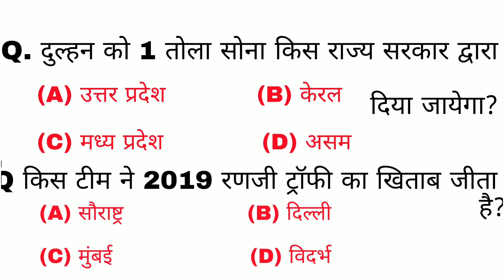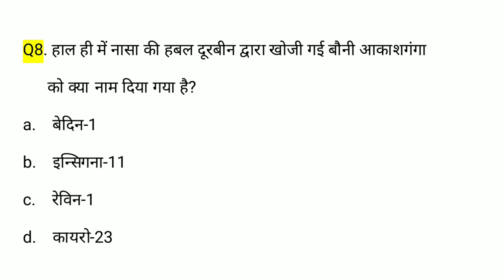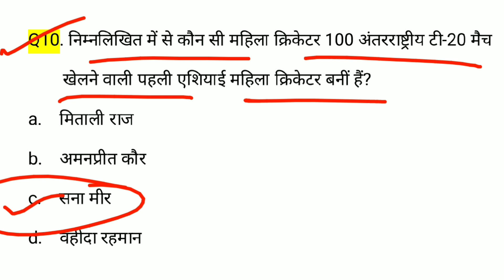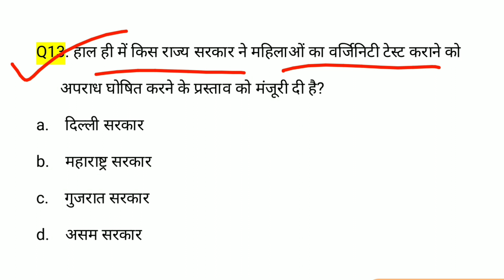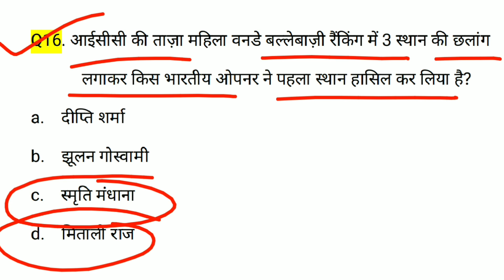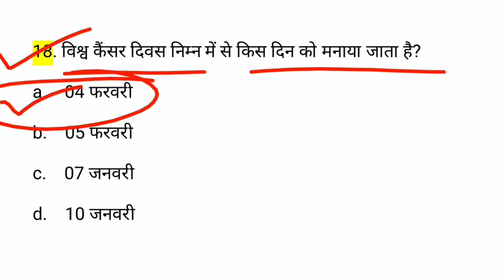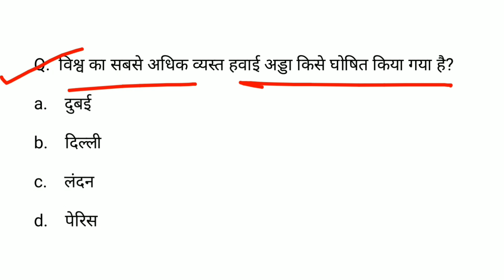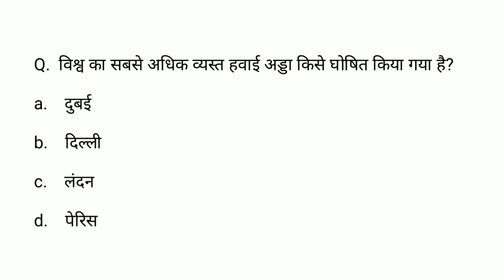Gk in hindi | Current Affairs 2019 | railway, ssc, ssc gd, police, ssc cgl, upsc | gk track